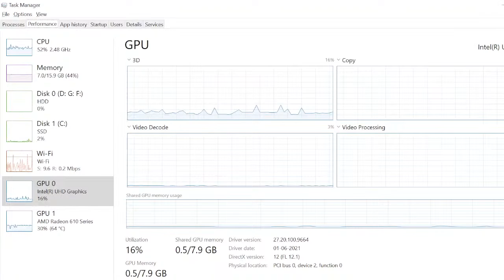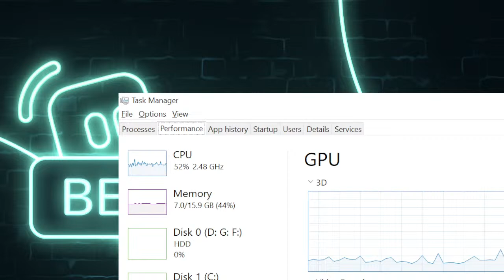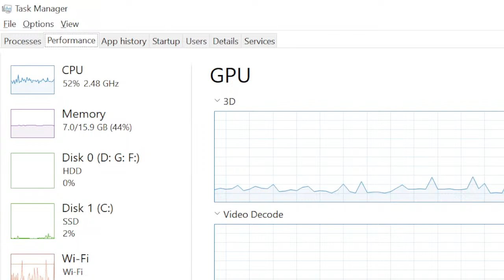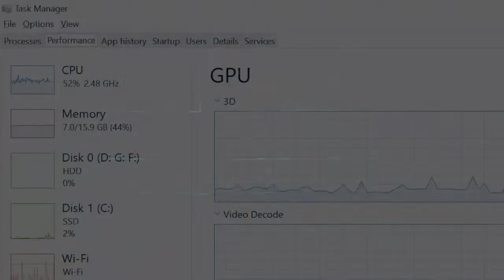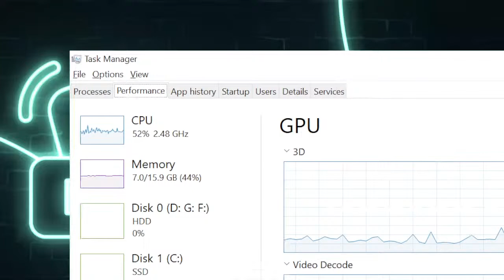Day 33 Mech Arena LIVE ! Will we make it to the top ? - Mech Arena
My Discord name : Galactus Prime